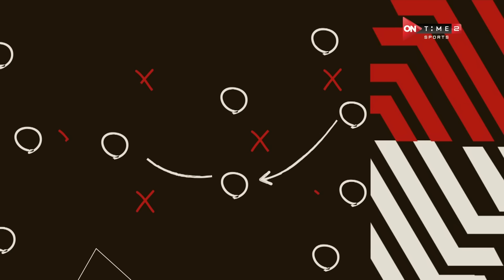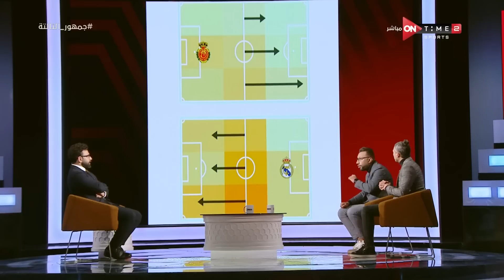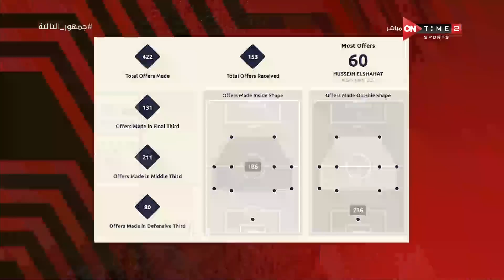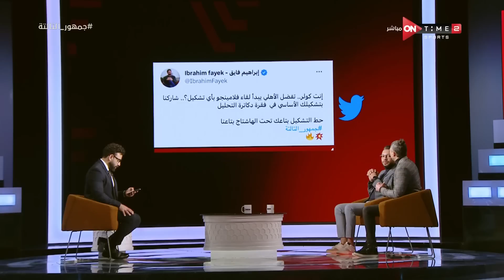جمهور التالتة - حلقة الجمعة 10/2/2023 مع الإعلامى إبراهيم فايق - الحلقة الكاملة